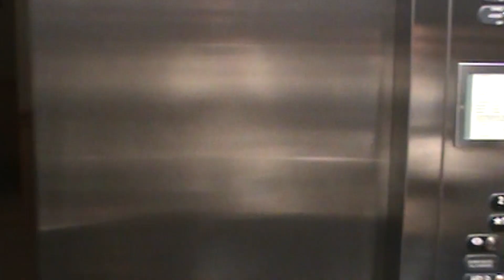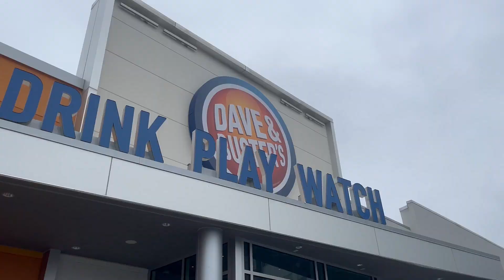Life.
The year 2023 was challenging for me and possibly for you as well. Despite moments of laughter and happiness, there were many times of sadness and hopelessness. I hope this new year brings blessings and happiness to you and me both. Let us be disciplined, mindful, successful, healthy, and courageous.

with love,
lia♡

💌Let's be penpals or send me something
Collegedale TN, 37315